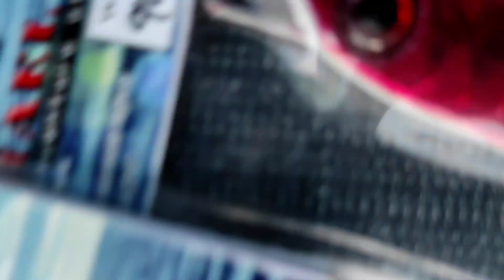Awas!!! Jangan Salah Bawa Tackle Kalo Mancing disini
Dear MVP Fam's

Berikut Trip Report Kita Mancing bareng di Gosong Hindia, Spot yg luar biasa, penuh keseruan dan canda saat merasakan sensasi tarikan para predator, smg menghibur
yuk tonton keseruannya

MVP